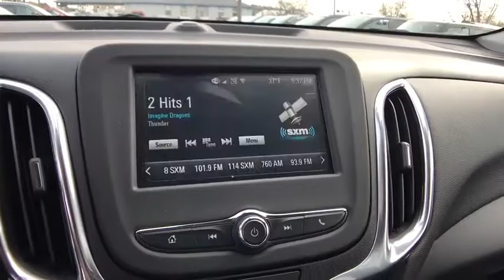2018 Chevrolet Equinox Clarkston, Waterford, Lake Orion, Grand Blanc, Highland, MI 181026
2018 Chevrolet Equinox  - Stock#: 181026 - VIN#: 2GNAXSEV7J6204097

Bowman Chevrolet
6750 Dixie Hwy

* 2018 Chevrolet Equinox 1LT...Features include: AWD, Bluetooth, Rear Vision Camera, OnStar Navigation, 7.0 Touch-Screen with MyLink, SiriusXM Satellite Radio, Built in WiFi, Remote Start, Heated Front Seats, Power Heated Mirrors and Keyless Entry.  Prices do not include taxes, title, license, and doc fee. Price includes: $500 - General Motors Consumer Cash Program. Exp. 11/30/2017, $750 - Chevrolet Select Market Bonus Cash. Exp. 11/30/2017